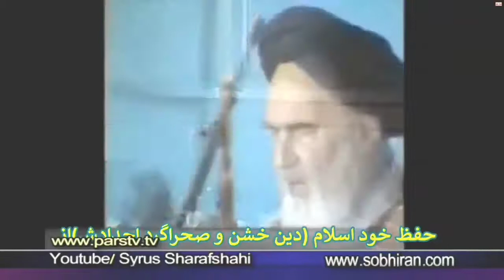خمینی میگه برای حفظ دین بابا بزرگم دروغ بگ یید شراب بخورید فاحشگی بکنید آدم بکشید